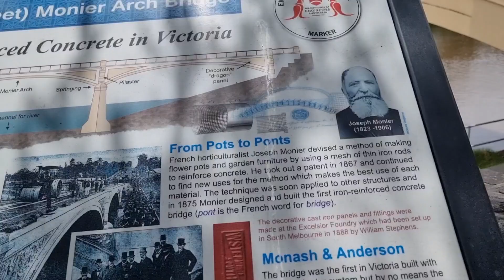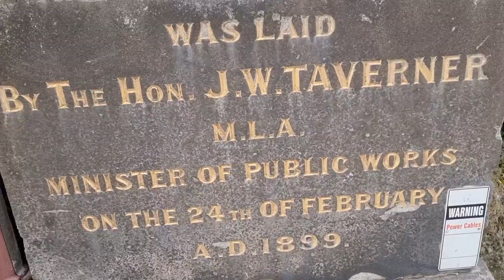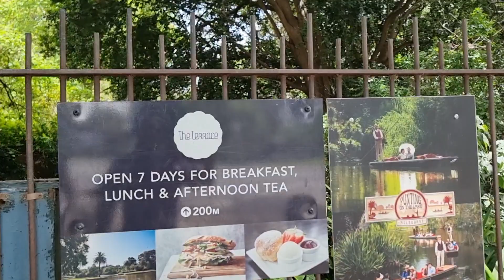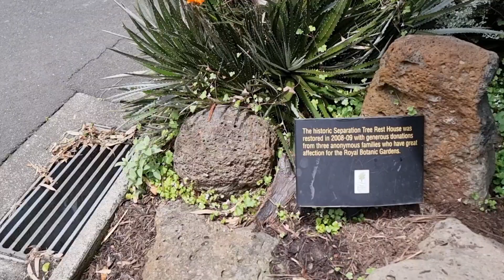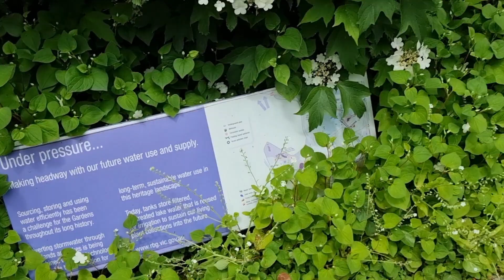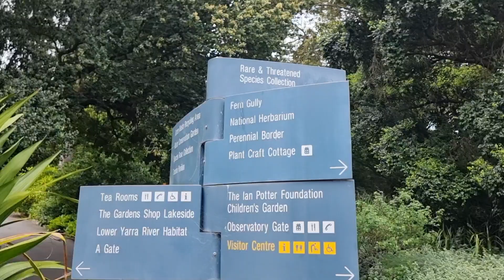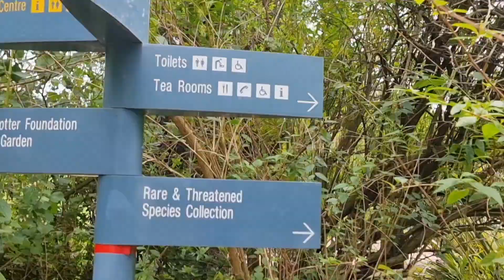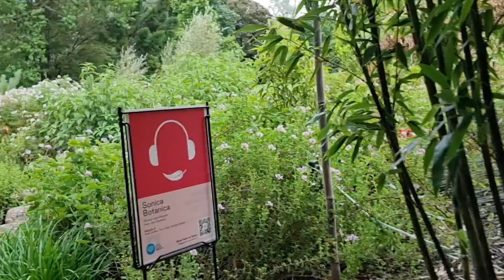Royal Botanic Gardens Victoria Melbourne Australia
A story of compassion and care